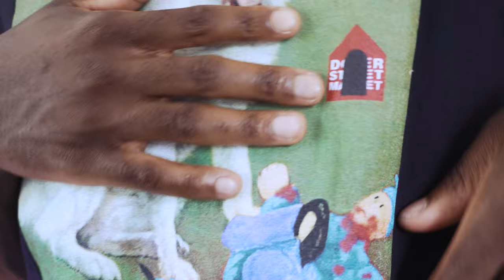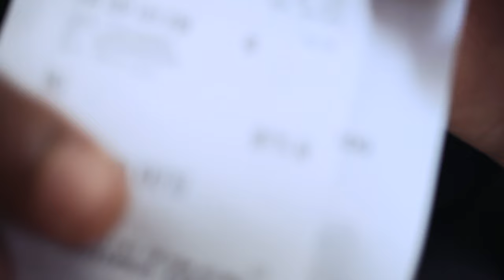Is Dover Street Market Sample Sale REALLY Worth the Hype?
Queued 4 HOURS At The Dover Street Market Sample Sale

First. Ain't doing this again. Second. Here's me Queueing 4 hours to get into the Dover Street Market (DSM) Sample Sale they host every 6/7 years or something crazy. This one was at Printworks I did Pick up some Raf Simons, and a lot of Comme des garcons (CDG)...But I'm seeing people on other days' leave with YEEZYS, Off-White, Margiela and a bunch of hitting streetwear pieces. so you tell me. we take an L or a W on this?